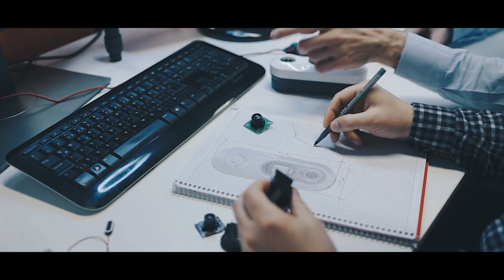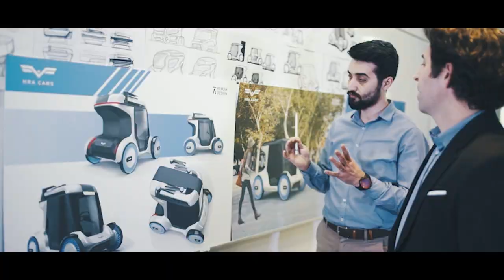3D Yazıcıların Endüstriyel Tasarım İçin Önemi | Arman Tasarım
Arman Tasarım Kurucu ve Tasarımcısı Murat Armağan, Proje ve Tasarım Direktörü Hatice Armağan ve Ürün Tasarımcısı Ali Şahinkaya ile 3D yazıcılar ile prototipleme sürecinin endüstriyel tasarımdaki yeri, pandemi süresince 3D yazıcıların katkıları, baskı için kullandıkları materyaller ve 3D teknolojisinin geleceği hakkında keyifli bir sohbet gerçekleştirdik. Paylaştıkları birbirinden değerli bilgiler için kendilerine teşekkür ederiz. Farklı sektörlerden önde gelen firmalarla 3D yazıcılar hakkında yaptığımız diğer röportajları izlemek için 3D Diyalog oynatma listesine göz atmayı unutmayın.
Zaxe sadece bir 3D yazıcı üreticisi değildir. Aynı zamanda sağlamış olduğu ekosistem sayesinde eğitim, endüstri ve bir çok alanda kişi ve kurumların ihtiyaçlarını karşılayacak çözümler sunmaktadır.